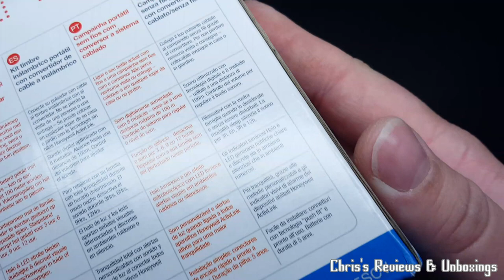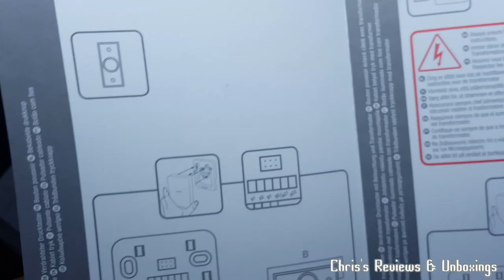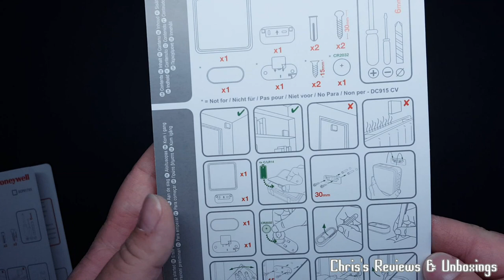Honeywell DC915SCV Series 9 Door Chime Unboxing (UK)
Hi, if your enjoying my video's and fancy helping the channel at all please pop over and possibly send something for unboxing or reviewing to help the channel keep moving along. If you do please let me know and I will give you a mention in the video.

Here is a quick Unboxing of the Honeywell DC915SCV Wired to Wireless Doorbell. This is a digital chime which sounds nicer than the old mechanical one's and I got this to work with my Nest Hello. This doorbell has several different sounds and the sound goes very loud. The ring around the outside also flashes and you can choose from a set of colours which one you want. Wiring it up is so easy!!

Note: this doesn't come with a push button and you would need to be another version to get the push button.